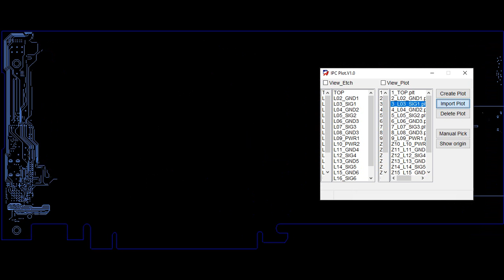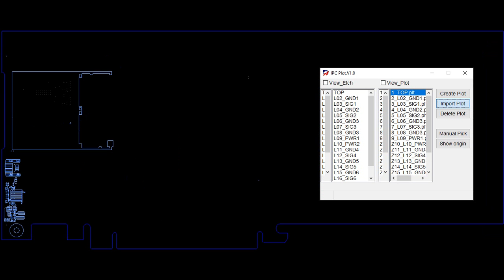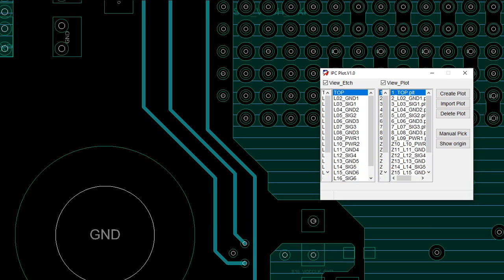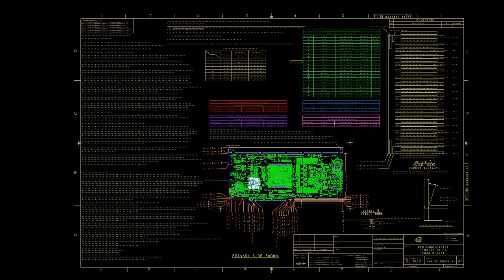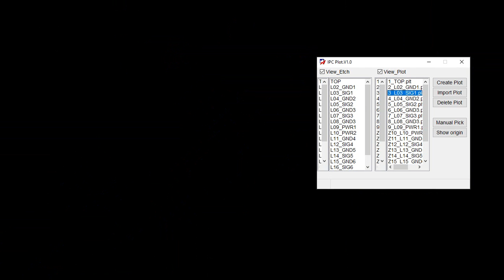Allegro Skill - Create a Plot to compare board